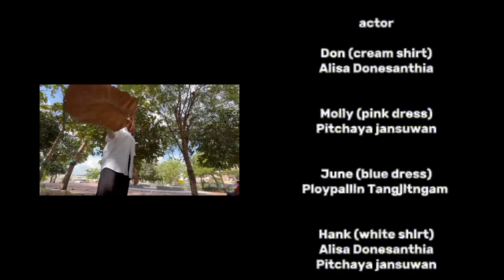between good and evil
comedy play scene from the play
between good and evil by D.M.Larson

Final project of the Faculty of Communication Arts Performing Arts Major, Year 1, Bangkok University Rangsit Campus